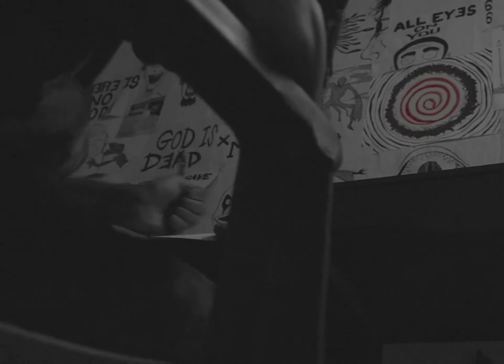It's Your Turn - Teaser